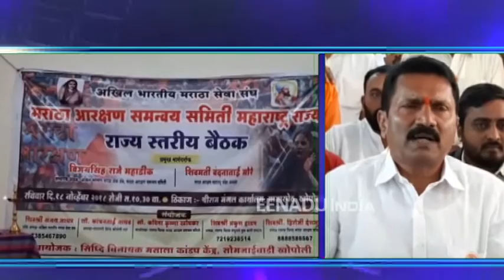'मराठा-कुणबी' एकच म्हणणाऱ्यांनी पुरावे सादर करावे, मराठा आरक्षण समितीचे आव्हान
रायगड - कुणबी आणि मराठा समाज हे वेगवेगळे आहेत. त्यामुळे ओबीसी अथवा कुणबी समाजातून नव्हे तर मराठा समाजाला स्वतंत्र आरक्षण द्या, अशी आग्रही मागणी आज करण्‍यात आली. खोपोलीमध्ये आयोजित मराठा आरक्षण समन्वय समितीच्या राज्यस्तरीय बैठकीत ही मागणी करण्यात आली. त्‍याचवेळी मराठा कुणबी हे एकच आहेत असे म्हणणाऱ्यांनी तसे पुरावे सादर करावेत, असे आव्‍हानही यावेळी देण्‍यात आले.